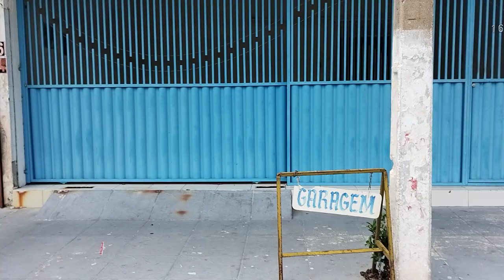ALMOÇO DOS MORADORES DE RUA Pastor Chico Chagas